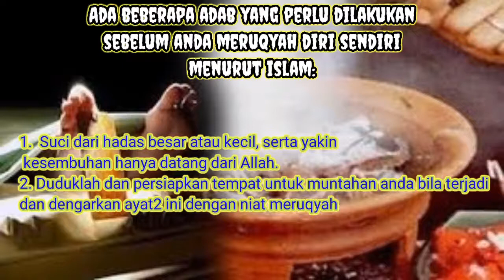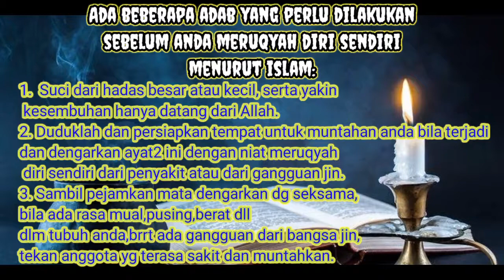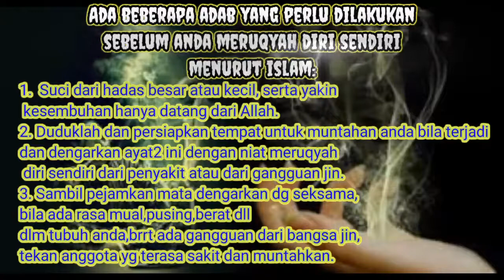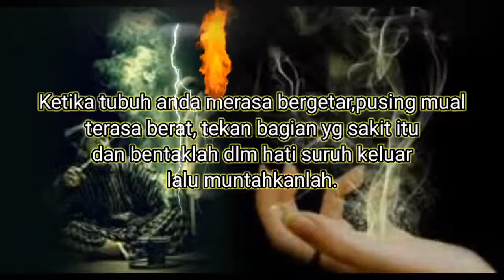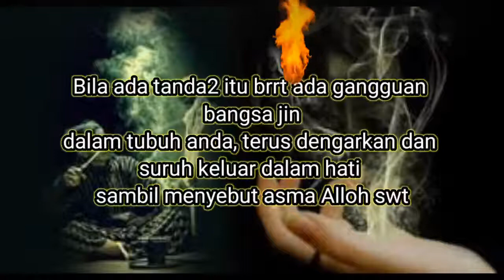Ayat Ruqyah Pengusir Jin dan Sihir yang Bandel | Ayat-ayat ruqyah paling manjur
Ayat ruqyah Penghancur jin dan sihir

ayat ruqyah, ayat ruqyah rumah, ayat ruqyah susah tidur, ayat ruqyah untuk bayi, ayat ruqyah pengusir jin dalam tubuh, ayat ruqyah diri sendiri, ayat ruqyah merdu, ayat ruqyah mandiri

Gus sapu tangan jagad hanyalah sebagai manusia yang sekedar membantu menjalankan ikhtiar untuk kesembuhan pasien, mengingatkan kebaikan ,mengajak kembali ke jln yg benar, ikhtiyar dg cara yg benar.
Adapun kesembuhan penyakit setiap pasien semata-mata atas ijin dan Kuasa Allah SWT.
Sama halnya seperti manusia pada umumnya.
catatan bagi pasien, utamakan untuk pasrah dan Berdoa memohon kesembuhan hanya kepada Alloh SWT, dengan disertai istiqomah dan berdoa pd Alloh,
Insyaallah kami berusaha semaksimal mungkin untuk melayani dan membantu kesembuhan pasien yang datang berikhtiar ke tempat kami.

alamat gubuk
desa kebonsari,kcmtn purwodadi
kabupaten purworejo,jateng.

ruqyah purworejo
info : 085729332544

Semoga keberkahan selalu menyertai anda semua